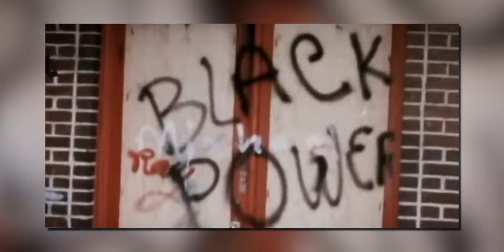Charles Manson et le Meurtre de Sharon Tate !!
Charles Manson est l’un de tueurs en série les plus connues des Etats-Unis. Et pour cause, puisqu’il est reconnu être à l’origine de la mort de Sharon Tate, de ses amis et du couple Leno et Rosemary LaBianca. Aujourd’hui, nous plongeons dans l’Amérique des années 60, retraçant la sanglante épopée de Charles Manson.

Bon visionnage !

Chapitrage :
00:00 Intro
00:46 La Naissance du Mal
02:57 Entre Prison et Chanson
05:59 La Famille Manson
09:40 Helter Skelter
12:09 Un Jour de Beau Soleil
15:41 Le Début de la Fin
17:26 10050 Celio Drive
22:50 Leno et Rosemary LaBianca
25:23 Et puis la fin…
29:02 Et après…

Réalisation et Montage : PopTrivial
Texte : Aona et PopTrivial
Certaines musiques et illustrations sont sous licences Envato Elements

Les images et vidéos utilisées ont pour seul but d’illustrer la vidéo en cohérence avec le propos. Elles peuvent être vraies comme fictives. Les épisodes des étranges histoires sont des vidéos de divertissement. Dans un souci d’adaptation, je ne peux prétendre l’exactitude de chaque histoire. Un travail de recherche est effectué pour chaque vidéo, mais je ne prétends pas détenir une quelconque vérité et laisse libre à chacun son interprétation. D’ailleurs, n’hésitez pas à dire en commentaire ce que vous en pensez. ;)

Merci à toutes les personnes qui partagent et likes les vidéos, cela aide à faire connaitre la chaine et c’est d’un grand soutien. Encore Merci.